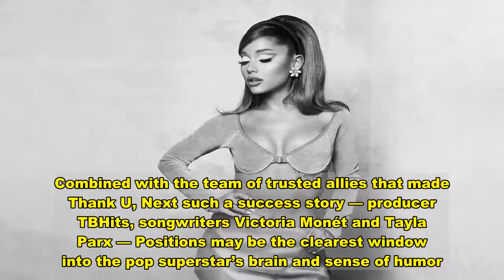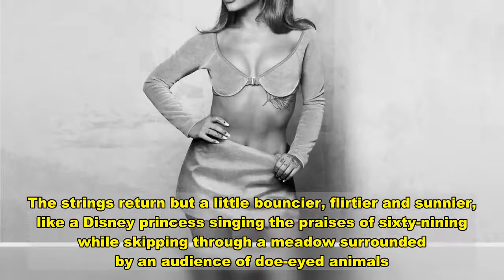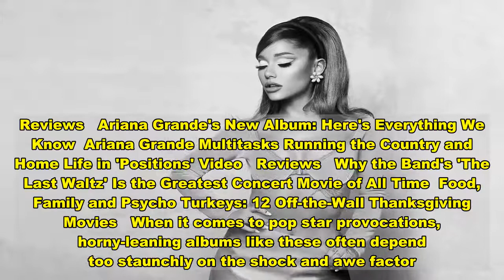Ariana Grande's Dirty Mind Takes Center Stage on 'Positions'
How does someone like Ariana Grande follow one of pop’s greatest, boldest break-up albums? With a horny, campy collection of R&B slow jams, of course.  In all its naughty glory, Positions doesn’t teach us anything new about Grande: she’s always had a penchant for both subtle (“Imagine”) and not-so-subtle (“Side to Side”) sexual innuendos and come-ons, delivered sweetly from that Broadway-born voice of hers. Her theater kid side adds an extra dose of lightness to the project, a now-signature element of all her albums. Combined with the team of trusted allies that made Thank U, Next such a success story — producer TBHits, songwriters Victoria Monét and Tayla Parx — Positions may be the clearest window into the pop superstar’s brain and sense of humor. Grande’s sixth album opens with a flush of strings and a little update on her life since Thank U, Next. “Shut Up” is the one lyrical outlier to the rest of the album, a critic-panning middle finger that is quickly forgettable the minute “34+35” starts up. The strings return but a little bouncier, flirtier and sunnier, like a Disney princess singing the praises of sixty-nining while skipping through a meadow surrounded by an audience of doe-eyed animals. Positions escalates quickly: she instructs her lover to go “down like sunsets”on “Six Thirty” (a playful reference to where the hands of a clock point at that time); on the Scott Storch-assisted “My Hair,” she gives permission for her typically untouchable hair to be stroked. Tracks like “Nasty,” “West Side” and “Positions” are simpler in their approach: straightforward pleas to get down and dirty any time, any place.   Reviews   Ariana Grande's New Album: Here's Everything We Know  Ariana Grande Multitasks Running the Country and Home Life in 'Positions' Video   Reviews   Why the Band's 'The Last Waltz' Is the Greatest Concert Movie of All Time  Food, Family and Psycho Turkeys: 12 Off-the-Wall Thanksgiving Movies   When it comes to pop star provocations, horny-leaning albums like these often depend too staunchly on the shock and awe factor. Positions is able to keep itself grounded in one truth: the protagonist in this story is a woman in love and she is rooted in the desire to express intimacy with someone she hopes sticks around for the long haul. Grande’s duets with the Weeknd and Ty Dolla $ign help make sure the love story stays on track, providing brief moments of self-reflective balladry that dig into her own neuroses around trust and commitment. Closing track “POV” is even more deeply effective at knocking the romance out of the park, with Grande celebrating and admiring the way her partner sees her, wanting to see herself the same way. Positions is not the Ariana Grande Wheel reinvented. Its biggest risk is that in a sea of constant pop reinvention, Grande has hunkered down more confidently and astutely on her core musical identity, one that she has very rarely swayed from. Thank U, Next perfected that formula, straddling a new line between po